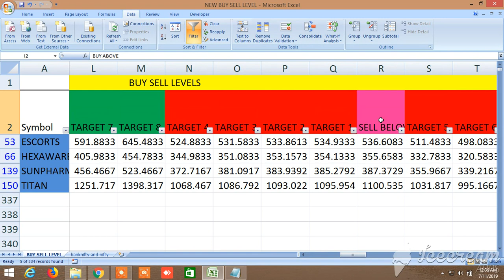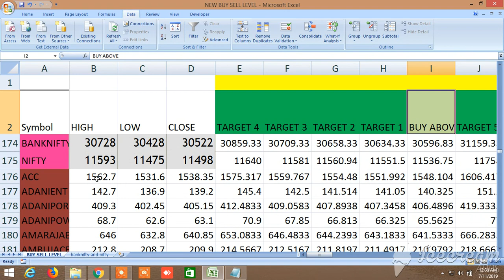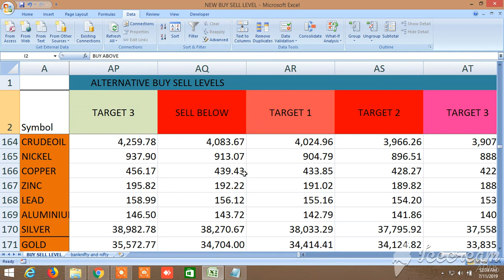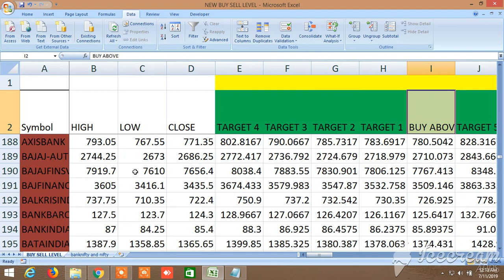NEW BUY SELL LEVELS ALL IN ONE EQUITY, FUTURES, COMMODITY, NIFTY, BANKNIFTY 11.07.2019